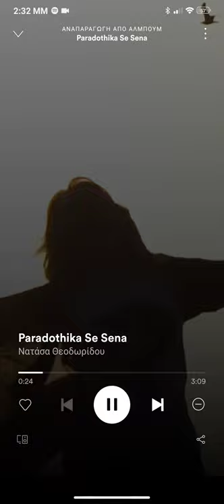Natasa Theodoridou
Natasa Theodoridou ____παραδοθικα σε εσένα